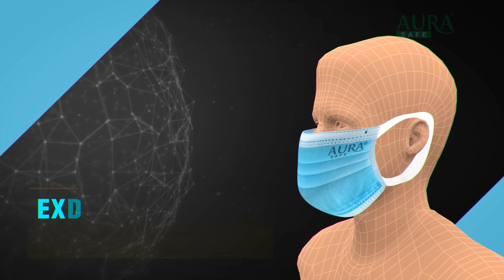यौन दुराचारको विषयमा प्रश्न गर्दा स्थापितले भनेः यु आर नाइस लेडी तर थुतुनो ठीक भएन |Keshab Sthapit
यौन दुर्व्यवहार आरोपबारे प्रश्न सोध्दा जंगिए केशव स्थापित

विज्ञापनका लागि
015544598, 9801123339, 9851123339